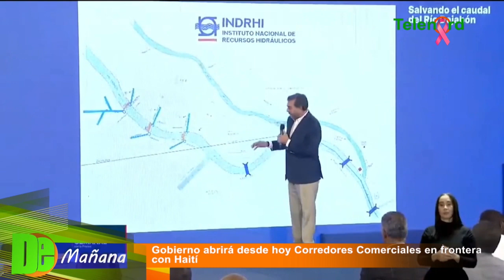Gobierno abrirá corredores comerciales en frontera con Haití